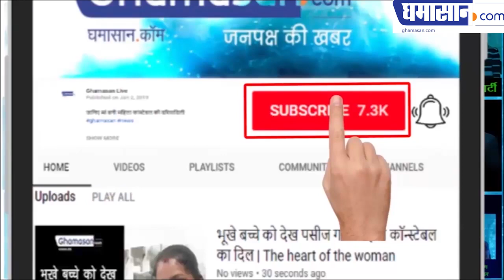WATCH ! Nauheed Cyrusi Latest HOT Bikini Photoshoot | नौहीद ने किया हिप हिप हुर्रे